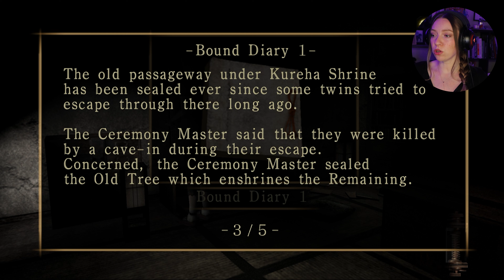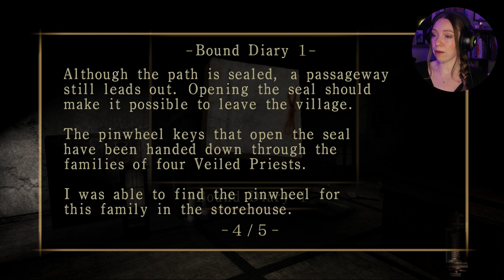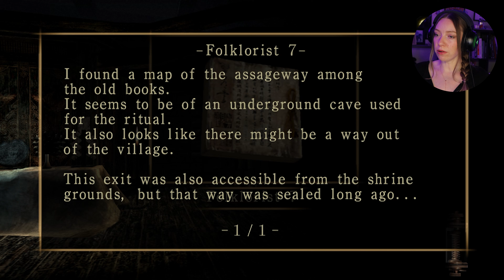The Ritual is beginning! Fatal Frame II - BLIND [EP 6]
ཐིཋྀPLEASE READཐིཋྀ I had to RE-record this episode due to corrupted audio. :( I chose to replay it for this episode. So I know where to go and it isn't blind until about 30 minutes in. (I'll tell you when!) I made the episode longer to try and make up for it! I hope you understand. We tackled so much in this episode!! Everything is coming together for the final chapter. I got the bell key from sweet Chitose, made it to the Old Tree, located all 4 of the family crest pinwheels, and inserted them to begin the FINAL chapter!💜 Please enjoy!💜

Note:
☾. SH: Homecoming & RE1 Remake is coming next up on the channel :)

INFO
❀ཐིཋྀEmulatorཐིཋྀ❀

00:00:00 Intro
00:01:28 Finding Chitose's hiding spots
00:06:47 Side mission: Villagers fight
00:10:13 Chitose's last hiding spots
00:17:00 Listening to her stone
00:17:42 Releasing Mayu
00:23:06 Chapter 8: Half Moon begins
00:23:54 Kureha Shrine & 2 Veiled Priests
00:30:46 Entering the Old Tree
00:34:45 To the Storehouse
00:36:12 Itsuki
00:40:16 Osaka House Crest
00:45:35 Playing hide & seek
00:49:10 Fighting the children
00:53:54 Looking for the Kiryu House Crest
01:00:39 Getting brutalized by the Twins
01:05:10 Cemetery & Tsuchihara House Crest
01:08:51 Pinwheel puzzle
01:13:40 Cutscenes
01:15:57 Fighting the Villagers again
01:19:48 Going back for Mayu
01:21:20 Outro